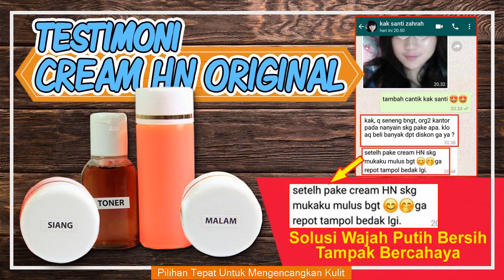Jual Krim Hn Original Plus Kualitas Super Dan Berhologram, Dapatkan Disini - WA 082231777788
Cream hn original yaitu cream perawatan wajah yang awalnya dibuat oleh Hetty Nugrahati, Cream ini sangat aman dipakai karena sudah memiliki ijin dari BPOM, kemudian komposisinya sedikitpun tanpa menggunakan bahan kimia. Cream hn memiliki banyak kegunaan antara lain menghindari kulit kusam, menghilangkan jerawat, melembabkan kulit dan lain-lain.